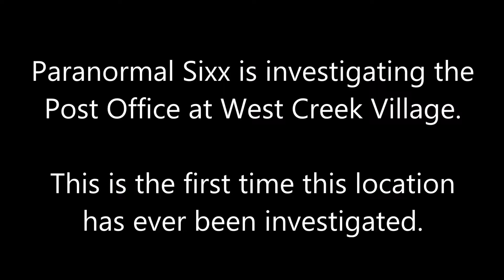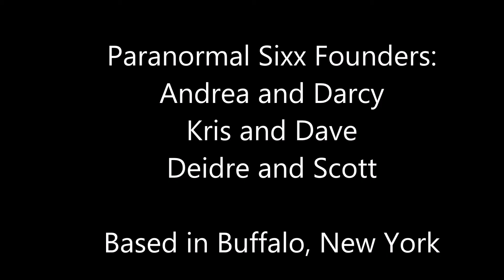Paranormal Sixx - West Creek Village 2016 - Make a Noise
Paranormal Sixx is investigating West Creek Village. A location in NY that has never been thoroughly investigated until this night.

We are in one of the barns across the street from the village. Darcy asked for a noise so that we knew the spirit actually wanted us to leave. This was an immediate response to Darcy's request, so we left that barn as promised.

Founders of Paranormal Sixx:
Andrea and Darcy
Kris and Dave
Deidre and Scott

Thanks goes to Beyond Ghosts for putting this investigation together.